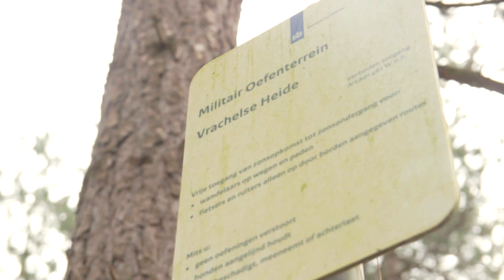Spraakwater: Ares - Het Reservaat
(De documentaire werkt met annotaties en is het beste te zien via desktop)

Afgelopen jaar maakte Patrick Jansen een documentaire  namens  Spraakwater. In de documentaire spraken onder andere Rico, Sticks en Ares  over hun liefde voor hip-hop anno nu en het belang van lyrics. Een niet eerder vertoonde fragment van Ares is nu te zien op ons kanaal!

Vanuit een voorliefde voor hip-hop begon Patrick aan zijn reis om meer te leren in de wereld van artiesten. Als student werkte hij al voor rappers als Hef, Jiggy Djé, SpaceKees, Kid de Blits en Bokoesam. “Vroeger was er altijd een discussie gaande onder rapfans wat nou wel en wat nou geen echte hip-hop is”, legt Patrick uit. De documentaire werpt licht op de eeuwenoude discussie in het hiphop landschap: stijl versus lyrics. “Is tekst binnen hiphop minder relevant geworden en is dat erg? Wat vinden mijn favoriete rappers, waar ik naar op keek toen ik opgroeide, nou van dit vraagstuk? Dit was mijn main inspiratie om dit te maken”.

Spraakwater: de documentaire bevat een hoop extra’s waarin talloze anekdotes te horen zijn. Wist je bijvoorbeeld dat de Teemong’s beat van Fresku - Brief aan Kees’’ eerst bestemd was voor Spacekees? Verder wordt er dieper ingegaan op drie nummers van drie verschillende artiesten, met elk hun eigen stijl en sound. ‘Ambiance’ van Jiggy Djé, ‘December’ van Cho en ‘Het Reservaat’ van Ares worden elk onder de loep genomen.